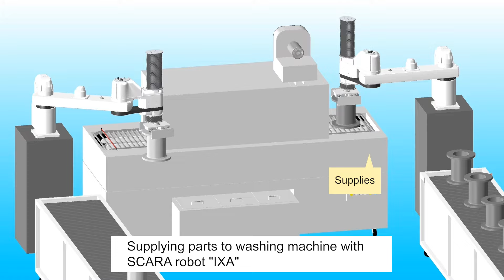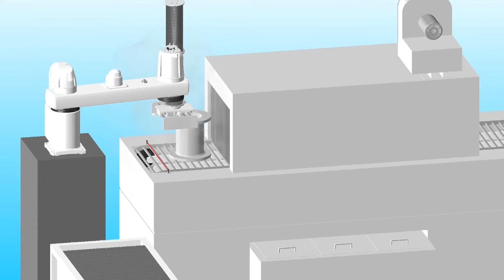【Dust-proof & Splash-proof 】IAI's SCARA Robot "IXA" - Washing Machine Application Example 3D anime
【 New models added 】IAI's SCARA Robot "IXA" IP65 Dust-proof & Splash-proof specification - Washing Machine
IAI Application Example Animation
🏭 Parts Washing Machine - Supplying & Taking out parts
🤖 SCARA Robot "IXA" IP65 Dust-proof & Splash-proof specification

This is English version video.

IXA Dust-proof & Splash-proof SCARA Robot Application Example:
Process of supplying and taking out parts to washing machine with IAI's SCARA robot "IXA"
Adopted model: IXA-4NHW12040

Features of IXA-4NHW12040
Arm length: 1,200mm
Operating range

POINT: The maximum arm length is 1,200mm.
 It can be transported over a wide area.

POINT: The maximum payload is 47kg.
 (Parts in this example: Approximately 30kg)
  Heavy objects can be transported.

POINT: Protection Class is IP65
*Steam leaks from the entrance and exit of the washing machine,
but the IXA dust-proof and splash-proof specification has IP65 protection,
so even if it receives a direct jet of water from any direction, it will not have any harmful effects.

In addition, models with an arm length of 800 mm or longer do not require air purging.